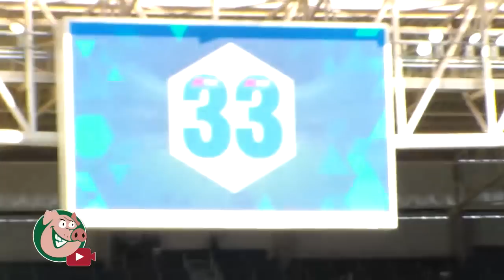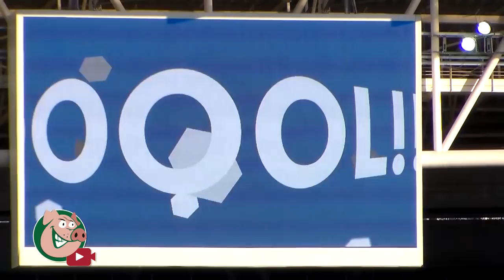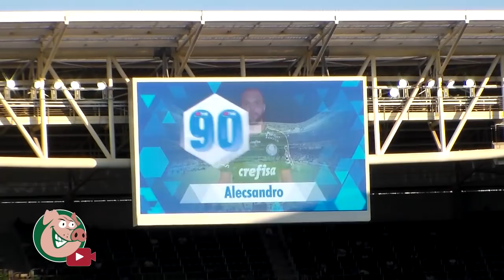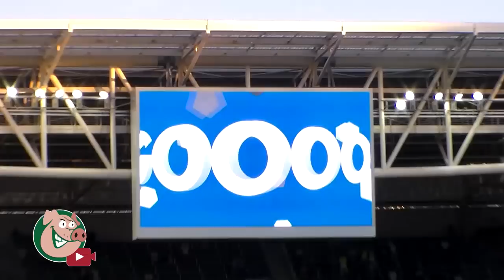TV Alviverde - PALMEIRAS 3 X 2 Joinville